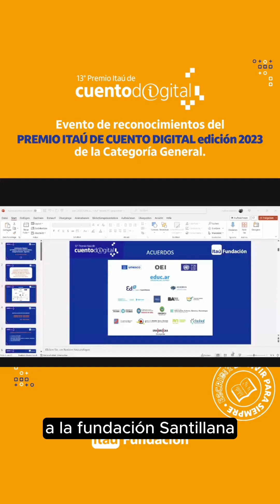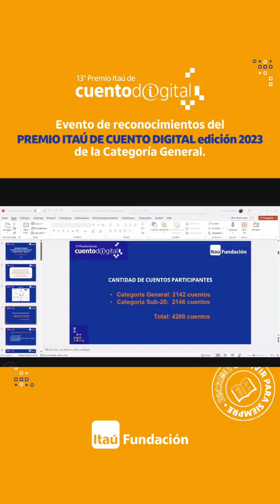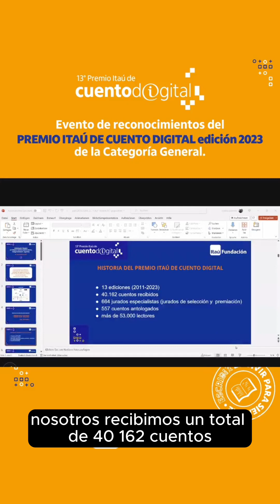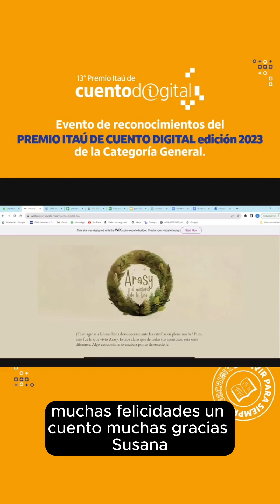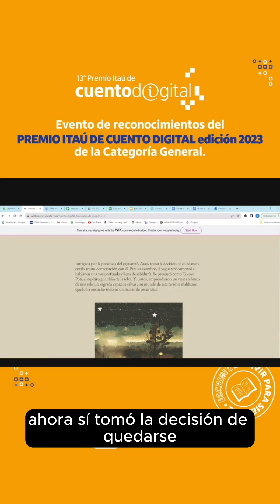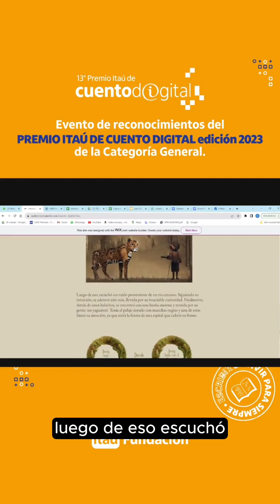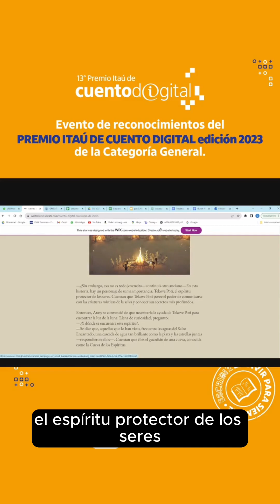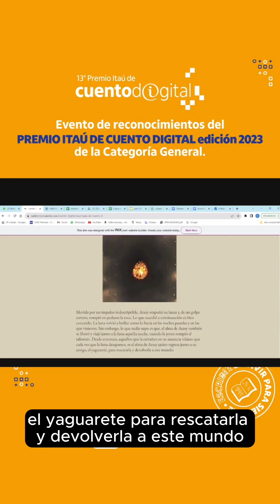📕Mi Cuento Digital fué GANADOR🏆 - Acto de premiación Fundación Itaú n°13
En esta 13va edición del concurso de Cuento Digital organizado por @FundacionItauArgentina  y @UnabrechaAr tuve el placer y la emoción de vivir una de las experiencias que quedará en mi corazón. Obtuve el primer premio en la categoría general de Cuento Digital, con mi obra llamada "Arasy y el misterio de la Luna" 🐆🌜

🔴🎥 ¡Únete a Conci Disegno! No te pierdas los videos sobre animación, arte y diseño. Explora un mundo de entretenimiento y creatividad con nosotros y descubre la magia de la animación, el arte y el diseño desde una nueva perspectiva. 🎞